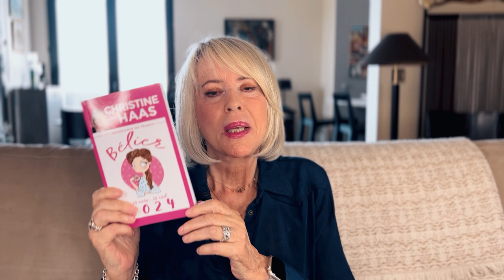Horoscope Capricorne ♑️ Novembre 2023 🦇 par Christine Haas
🌞 horoscope gratuit du signe du capricorne pour le mois de novembre #2023 avec des conseils en astrologie et en psychologie.

⭐️ Retrouvez votre signe:
0:00 Introduction
0:06 Ambiance
1:48 Activités
3:42 Vie affective
5:39 Vos jours top
6:03 Bye bye